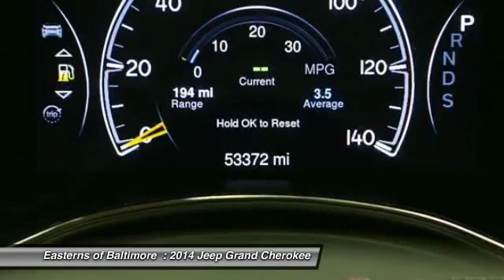2014 Jeep Grand Cherokee DC, Maryland, and Virginia 94722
2014 Jeep Grand Cherokee Laredo - $22495

You'll love this 2014 Jeep Grand Cherokee. This is a  you'll want to take home. With 53371 miles, it features Automatic transmission and an exterior color of Brilliant Black Crystal Pearlcoat.